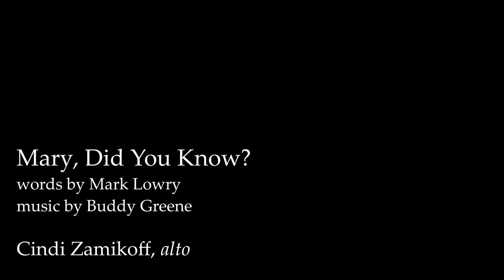Mary, Did You Know? (cover) - Cindi Zamikoff, alto